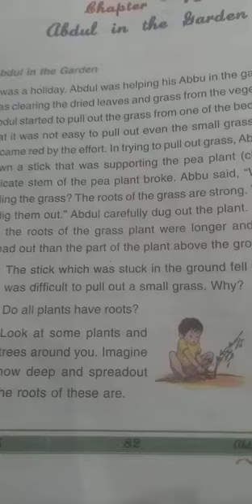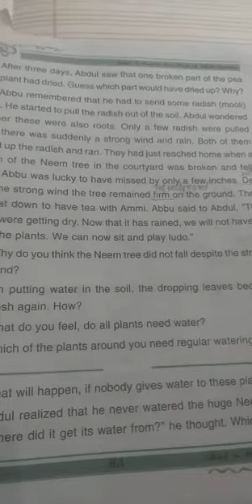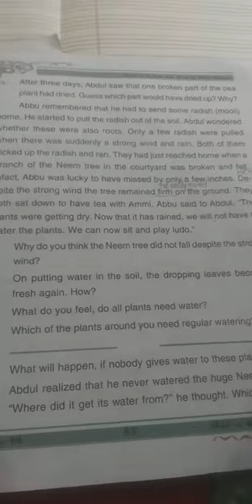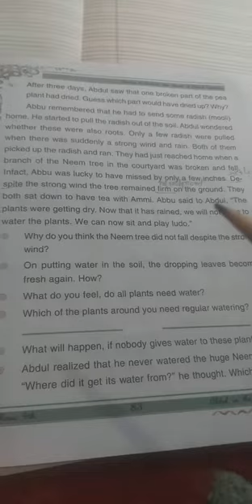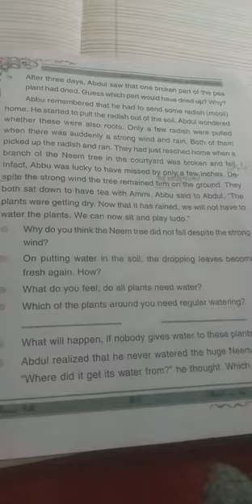Class- 4th, Evs, topic- Abdul in the garden (part 2) by Davinder kour UPS Rawalpora